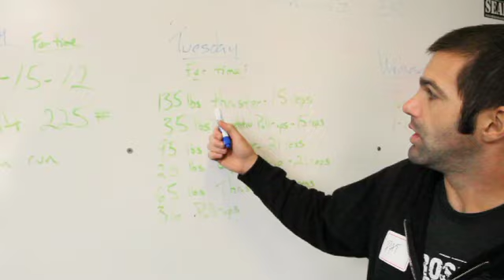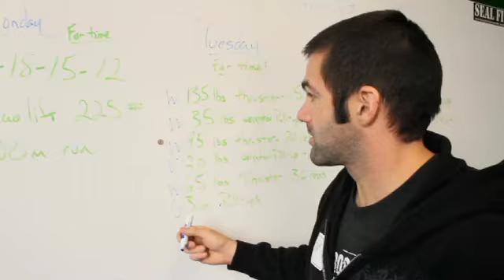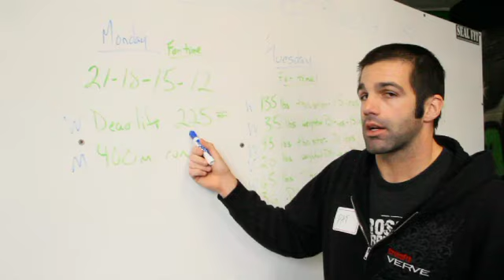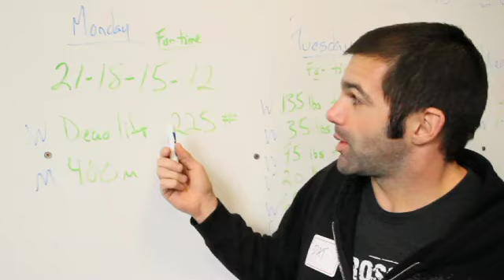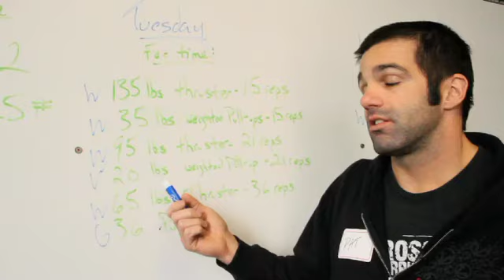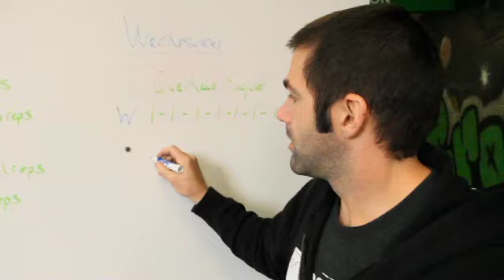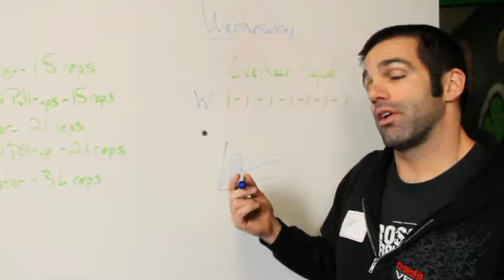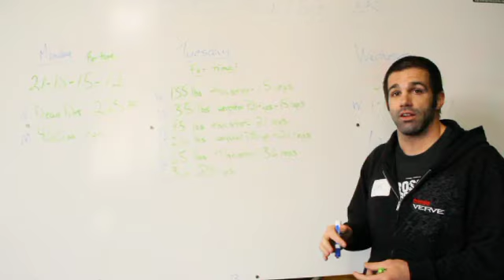CrossFit - Pat Sherwood Reviews a WOD Cycle